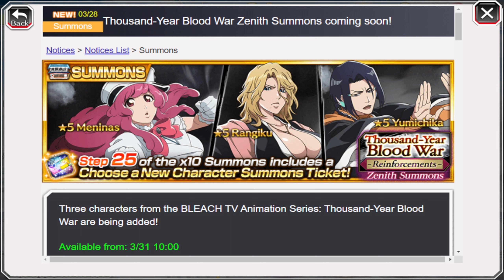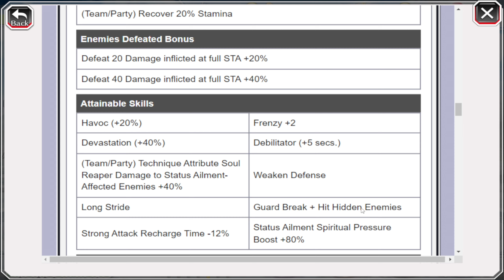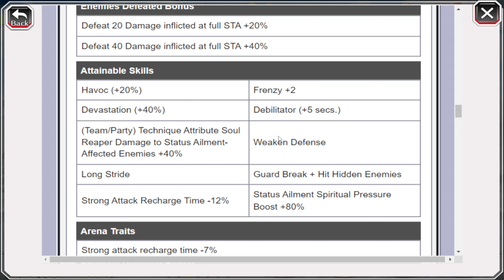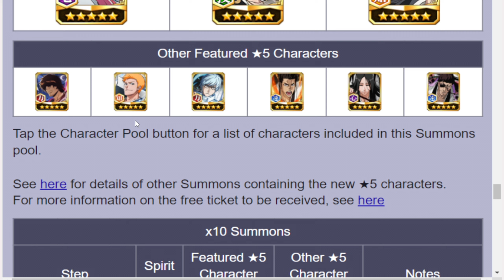AYOOO !! *NEW * TYBW RANGIKU , MENINAS & YUMICHIKA | STATS & GAMEPLAY - Bleach Brave Souls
🌞 - Timecodes :
Tybw Rangiku , Meninas & Yumichika 00:00
Tybw Meninas Skills 01:09
Tybw Rangiku Skills 02:58
Tybw Yumichika Skills 04:04
Fillers 05:06
Tybw Meninas Gameplay 05:50
Tybw Rangiku Gameplay 08:10
Tybw Yumichika Gameplay 10:17

🎈 - Video title : AYOOO !! *NEW * TYBW RANGIKU , MENINAS & YUMICHIKA | STATS & GAMEPLAY - Bleach Brave Souls